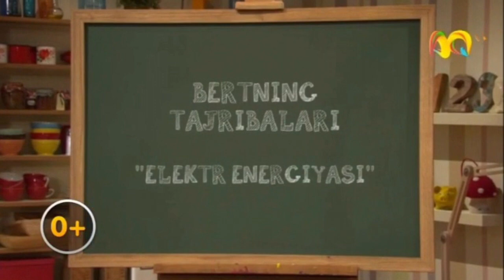Sezam ko'chasi (Sesame Street) - Berts Experimente - Intro (Uzbek)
I CALLED IT (blocked moment)
Segment Title: Bertning tajribalari